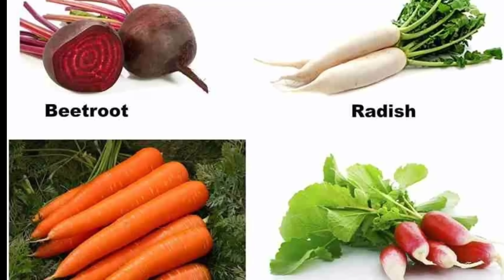angarki chturthi 2024|उपवास कसा करावा, सोडावा |4 पदार्थ चुकूनही खाऊ नका |पुर्ण घराण्याची होईल भरभराट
angarki chaturthi 2024 | उपवास कसा करावा, सोडावा | हे 4 पदार्थ चुकूनही खाऊ नका |तरच व्रताचे फळ मिळेल

angarki chaturthi upvas kasa karava, angarki sankashti chaturthi upvas kasa sodava, angarki chaturthi chandroday, अंगारकी चतुर्थी चंद्रोदय वेळ, अंगारकी चतुर्थी व्रत,
अंगारकी चतुर्थी उपवास कसा करावा, अंगारकी चतुर्थी
काय खावे, काय खाऊ नये, अंगारकी चतुर्थी उपवास,
angarki upvas, angarki chaturthi pooja,
angarki sankashti chaturthi upvas,  angarki chaturthi hirvya mugacha upay,
अंगारकी चतुर्थी हिरवा मुग उपाय, angarki chaturthi puja Muhurat, angarki chaturthi 2024 chandroday vel,
ganesh visarjan kaise karte hain, ganesh visarjan kaise hota hai,

टिप- कोणतीही अंधश्रद्धा पसरवणे हा या video चा उद्देश नाही. वरील video मध्ये दिलेली माहिती ही इतर माहिती स्त्रोतांच्या आधारावर देण्यात आली असली तरी प्रत्येकाने याबाबत निर्णय घेताना तज्ञ व्यक्तींचा सल्ला घ्यावा. वरील सर्व बाबी हे चॅनेल केवळ माहिती म्हणून प्रेक्षकांपर्यंत पोहोचवत आहे. यातून आम्ही कोणताही दावा करत नाही.